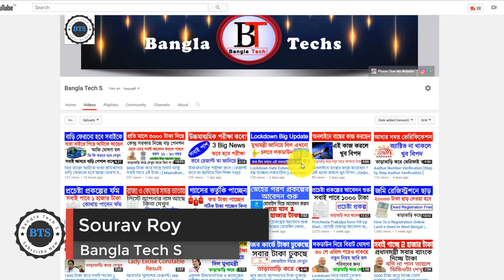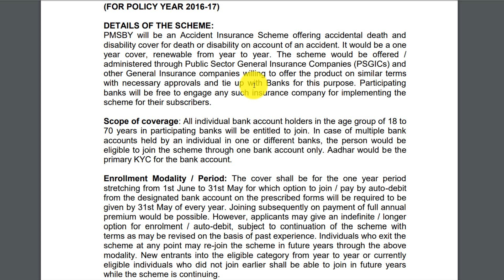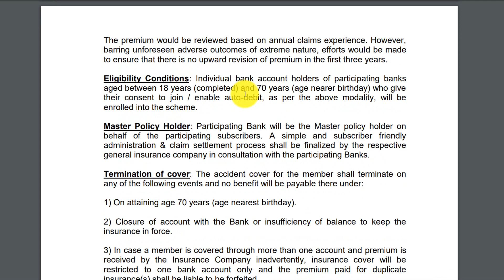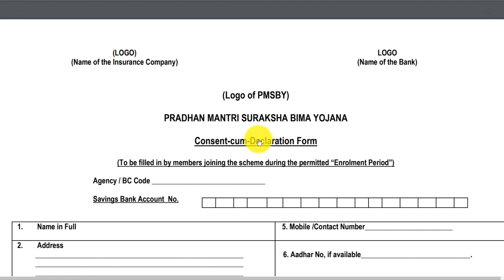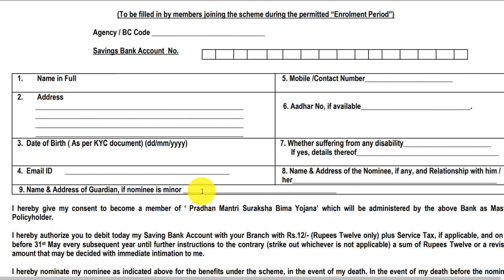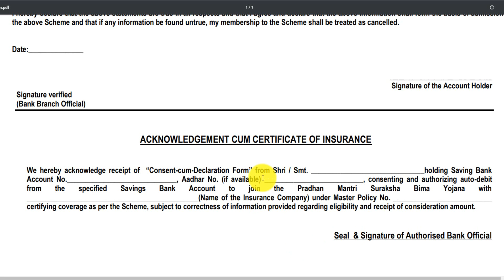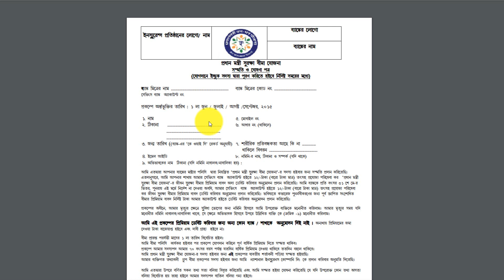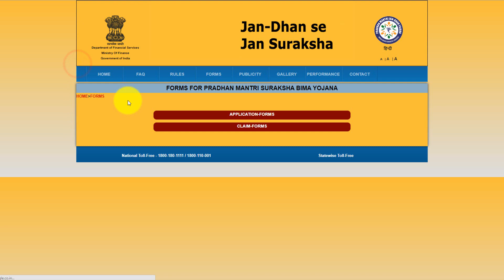2 লাখ টাকা দিছে সরকার | খুব বড় স্কিম তাড়াতাড়ি করে দেখুন | PMSBY তে বছরে ১২ টাকা রেখে পেয়ে জান ২ লাখ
2 লাখ টাকা দিছে সরকার | খুব বড় স্কিম তাড়াতাড়ি করে দেখুন | PMSBY তে বছরে ১২ টাকা রেখে পেয়ে জান ২ লাখ

প্রধানমন্ত্রী সুরক্ষা বীমা যোজনা হচ্ছে এই প্রকল্পের নাম যোজনা তে আপনারা প্রতিবছর 12 টাকা করে দেবেন এবং আপনাদের যদি একসিডেন্টলি মৃত্যু হয় বা সম্পন্ন হ্যান্ডিক্যাপ হয়ে যান বা আপনাদের একটা হাত বা একটা চোখ বা দেহের অন্য কিছু যদি নষ্ট হয়ে যায় তাহলে আপনারা এককালীন দু লাখ এবং এক লাখ টাকা পাবেন এই স্কিমের আওতায় খুবই ভালো একটা স্ক্রিন চাইলে আপনারা অবশ্যই জয়েন হতে পারেন এইখানে

আমাদের কাজ আপনাদেরকে সঠিক ইনফরমেশন দিয়ে জানানো এইবার আপনাদের উপর ডিপেন্ড করবে আপনারা কি করতে চান যদি ভালো লেগে থাকে ভিডিওটা অবশ্যই সবার মাঝে শেয়ার করে দেবেন যাতে সবাই ইনফরমেশন গুলো জানতে পারে আমাদের চ্যানেলে নতুন হয়ে থাকলে অবশ্যই আমাদের চ্যানেলটি সাবস্ক্রাইব করে নেবেন পাশের বেল আইকনটি প্রেস করে নেবেন এই রকমের লেটেস্ট হেল্প ফুল ভিডিও সবার আগে দেখার জন্য ওকে খুব ভালো থাকবেন থ্যাঙ্ক ইউ এন্ড জয় হিন্দ

Banglatechs